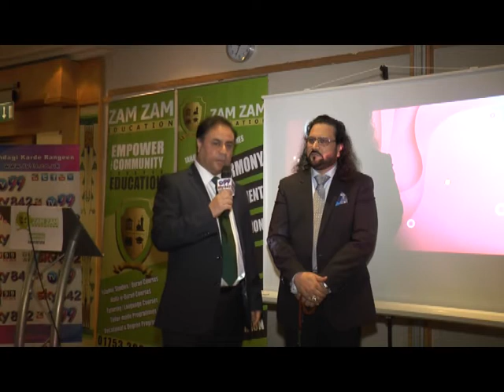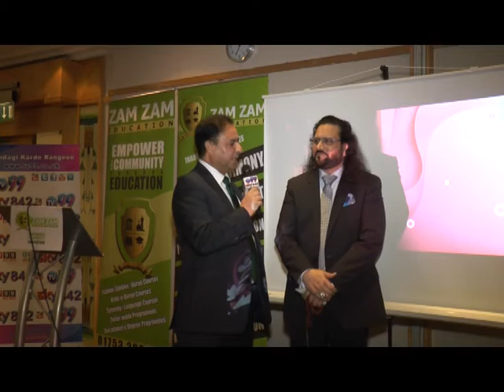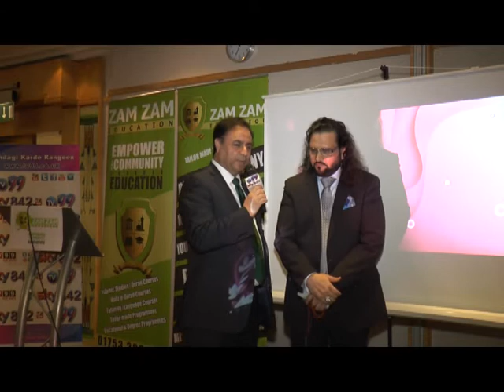Zam Zam Education